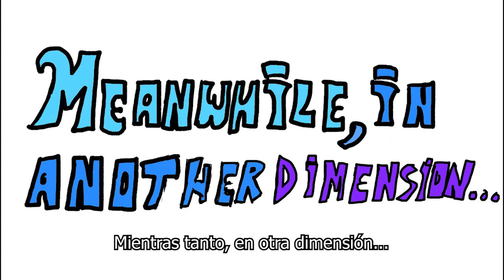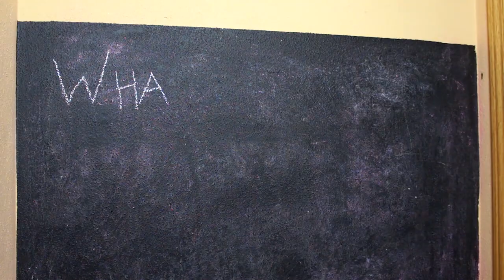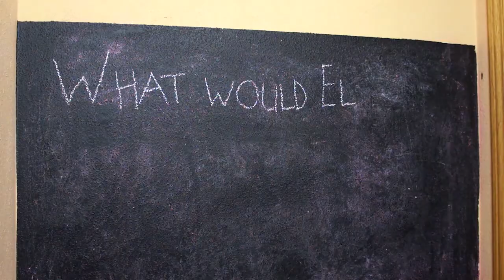Corto | CATaTAC (mayo 2020) (Español)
¡Gatos! ¡Aliens! ¡Mensajes entre dimensiones! ¡Así es el cortometraje que hemos improvisado este fin de semana y que podéis ver aquí!

Directed by: FJ GARCÍA
Story: ANASTASIA MARA, CHARO BLANCO, DAVID DÍAZ, VIR IBÁÑEZ, FJ GARCÍA
Screenplay and Editing: FJ GARCÍA
Title, Graphics and Storyboard: EDU J. BUESO
Sound editing: JESÚS MAROTO
Assistant director: CHARO BLANCO
Teleportation effect: SANDRA CABALLERO
Assistant editor and Music researcher: DAVID DÍAZ
The Players: ANASTASIA MARA, FJ GARCÍA, CHARO BLANCO, DAVID DÍAZ and BISCUITS THE CAT.
All Scenes were Staged and Shot by the Actors themselves. Except the Cat. The Cat did not stage and shot his own scenes.

¿SABÍAS QUÉ...?
Este proyecto no lo hemos hecho para presentarlo a ningún concurso sino para practicar y comprobar si éramos capaces de hacer un corto en cuarentena y a distancia.
Nos reunimos el viernes día 15 por la tarde en videollamada y creamos una historia en base a los siguientes parámetros escogidos al azar:
Géneros: CIENCIA-FICCIÓN y SUSPENSE/THRILLER.
Tema: CONECTAR.
Acción: REMOVER.
Frase: ¿QUÉ HARÍA ELVIS?
Personaje: JUDITH, JARDINERA. (Lo de que fuera jardinera no conseguimos integrarlo a la historia pero no pasa nada).
El vídeo final fue completado el domingo 17 por la tarde.

¡Gracias!